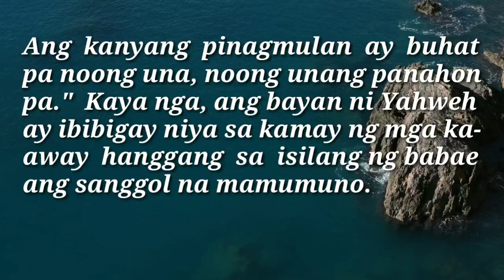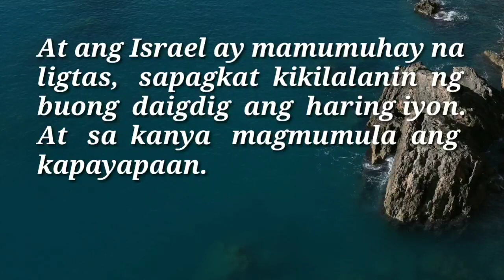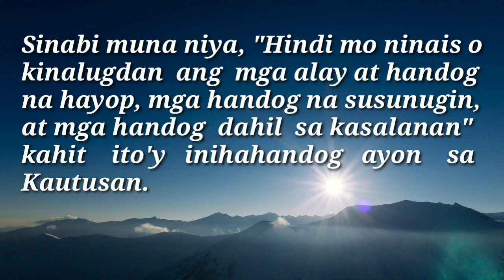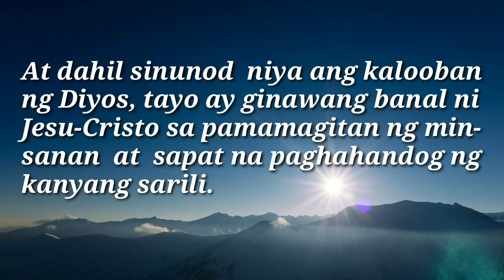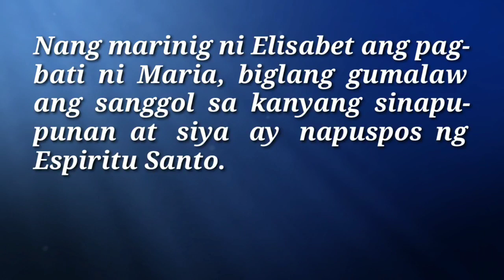ANG MABUTING BALITA NG PANGINOON | DEC. 19, 2021 | DAILY GOSPEL | ANG SALITA NG DIYOS | FSMJ CHANNEL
DAILY GOSPEL READING | DEC. 19, 2021

Gospel: Lucas 1: 39- 45

Makalipas ang ilang araw, gumayak si Maria at nagmamadaling pumunta sa isang bayang bulubundukin sa Judea, sa bahay ni Zacarias. Pagdating doon ay binati niya si Elisabet. Nang marinig ni Elisabet ang pagbati ni Maria, biglang gumalaw ang sanggol sa kanyang sinapupunan at siya ay napuspos ng Espiritu Santo. Napasigaw siya sa galak, "Pinagpala ka sa mga babae, at pinagpala rinang dinadala mo sa iyong sinapupunan! Sino ako upang dalawin ng ina ng aking Panginoon? Sapagkat pagkarinig ko  ng iyong pagbati ay gumalaw sa tuwa ang sanggol sa aking sinapupunan. Mapalad ka, sapagkat sumampalataya kang matutupad ang sinabi sa iyo ng Panginoon!"

Pinupuri ka namin, Panginoong Jesu-Cristo.